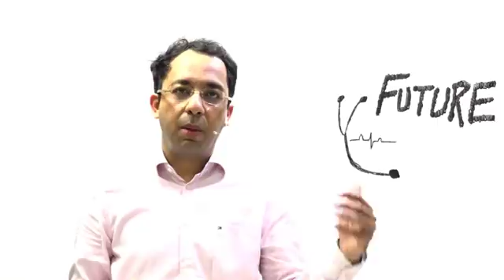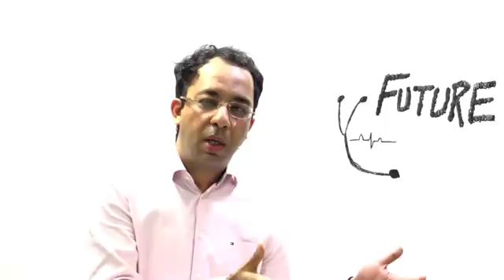Dr Sumer Sethi talks about technologies which will make an impact on Future of Healthcare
Dr Sumer Sethi is a Leading Medical Edupreneur, Radiologist and Innovator, Speaks about medical education, radiology & digital innovations